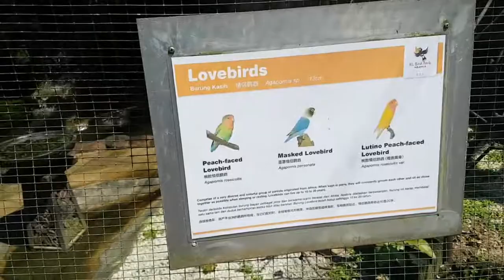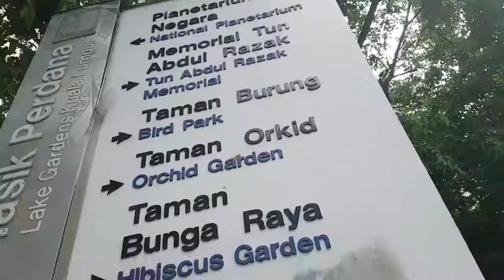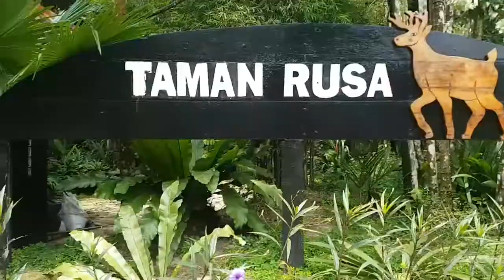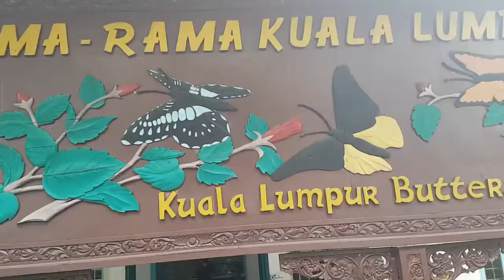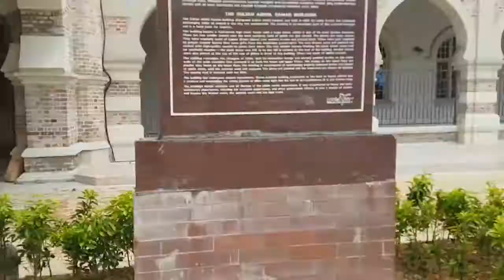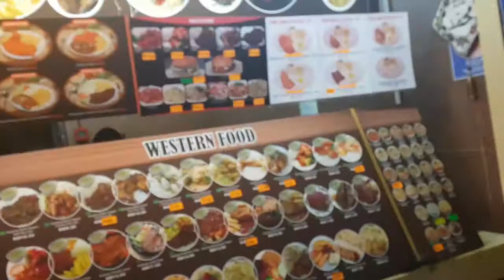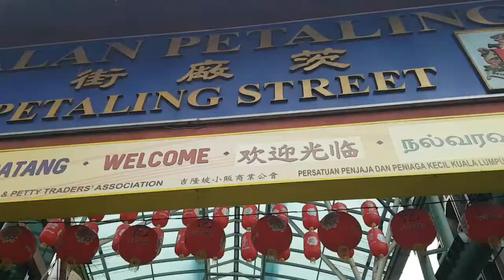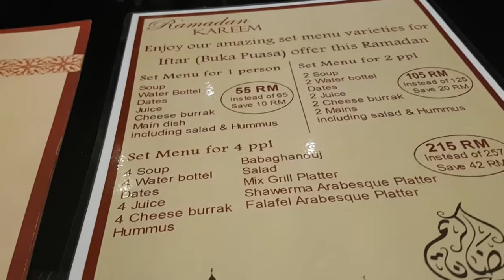Cute birds, Beautiful butterflies, and rainy day | Malaysia KL food and travel VLOG Day 4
Today headed to the KL bird park, butterfly garden and Petalling Street. KL's bird park is also known as the "World's largest free flight walk-in aviary." Then the butterfly park, not far from the Bird park, contains a huge variety of butterflies flying around right next to you. Checked out the Central Market then headed to Petalling Street. Unfortunately it started pouring. I had to find shelter and eat at a Turkish restaurant, which was a pleasant experience.